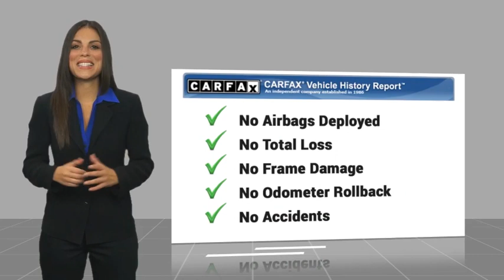2024 Ford F-150 Walk Around 00F41485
Villa Ford
2550 N. Tustin St.

Pick up this Oxford White 2024 Ford F-150, available today at Villa Ford. This could be the one you've been searching for.